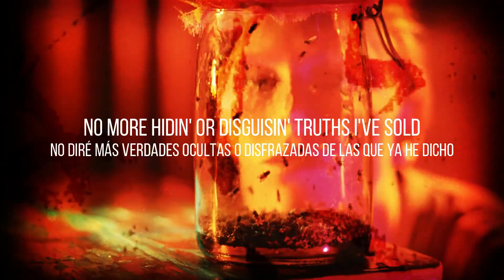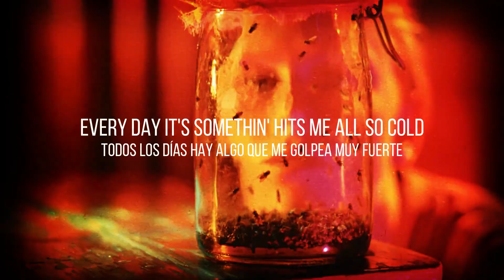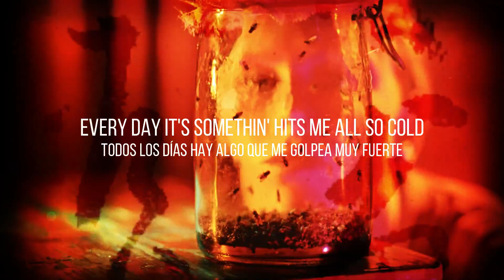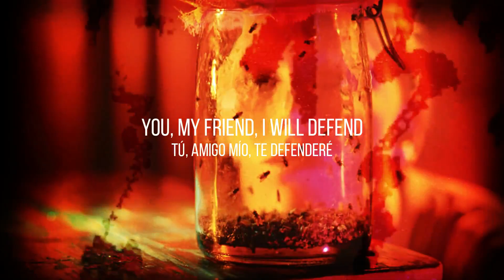Alice In Chains - No Excuses (Sub - Esp/Ing)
No Excuses · Alice In Chains

Jar Of Flies

Vocal: Layne Staley
Guitar, Vocal: Jerry Cantrell
Composer, Lyricist: J. Cantrell
Drums, Percussion: Sean Kinney
Bass: Mike Inez
Engineer, Mixing  Engineer: Toby Wright